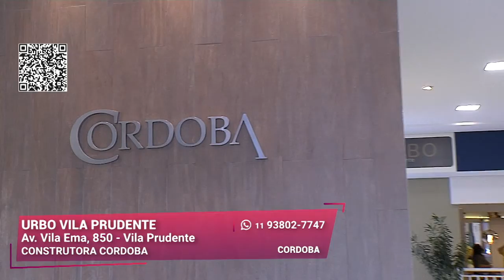Visite o Decorado na Vila Prudente I Urbo Vila Prudente I Gazeta Imóveis